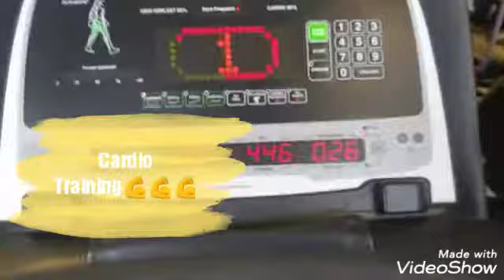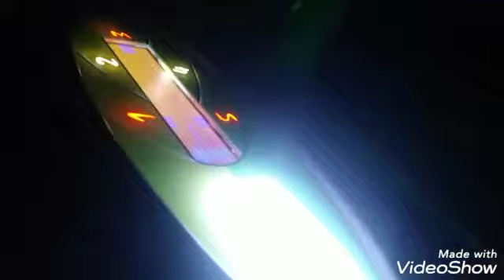💪💪💪Cardio und Kraft Training mit mir zusammen Abnehmen und Muskeln aufbauen💪💪💪💪💪💪💪💪💪💪💪